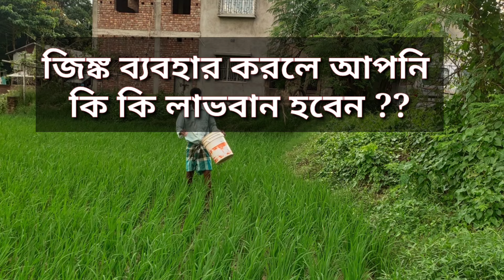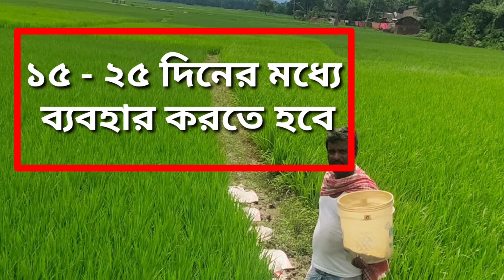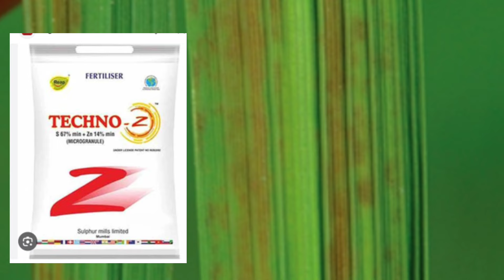ধানে জিঙ্ক বা দস্তা ব্যবহার। কতটা ফলন ভালো করে। Paddy Zinc use . জিঙ্ক সালফেট। পাসকাটি কতটা বারে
ধানে জিঙ্ক সালফেট ব্যবহার।
জিঙ্ক সালফেট কি ধানে পাসকাটি বাড়ায়।
জিঙ্ক সালফেট কি ফলন ভালো করে।
জিঙ্ক সালফেট কি কাজ করে।
জিংক সালফেট কি
জিঙ্ক সালফেট অভাবে কি হয়
আধুনিক ধান চাষ
নতুন পদ্ধতিতে ধান চাষ
new paddy cultivation
Use of zinc oxide and sulphate
Paddy zinc sulphate use
Paddy zinc sulphate
Dhane Zinc babohar
Dhane Zinc ki kaj kore
Dhane Zinc babohar karon
Zinc ar avab ki hoy
কত পরিমানে জিন ব্যবহার করতে হয় ধানে
কত পরিমাণে দস্তা ব্যবহার করতে হয় ধানে
কখন ব্যবহার করতে হয় জিঙ্ক সালফেট
জিংক সালফেট এর দাম কত
জিন সালফেট আর দস্তা এক কি
ধানে_দস্তা_সারের ঘাটতি
লক্ষণঃ
১। ধান গাছ মাঝে মাঝে খাটো হয় বা বসে যায় । ২। পুরোনো পাতা মরচে পড়া বাদামি বা কমলা রং ধারণ করে এবং কখনও কখনও কচি পাতা সাদাটে হয়ে যায় । ৩। কুশি কম হয় ।

ব্যবস্থাপনাঃ
১। লক্ষণ দেখা গেলে জমির পানি সরিয়ে দিতে হবে এবং বিঘা প্রতি ১.৫ কেজি দস্তা সার উপরি প্রয়োগ করতে হবে। ২। অথবা জিঙ্ক সালফেট ০.৫% হারে অর্থাৎ প্রতি লিটারে ৫ গ্রাম হারে জিঙ্ক সালফেট পানিতে মিশিয়ে স্প্রে করতে হবে।

সাবধানতাঃ
করনীয়ঃ
১। জমি তৈরীর সময় জমি ভালভাবে সমান করুন। ২। মাটি পরীক্ষা করে জমিতে সুষম সার প্রয়োগ করুন। ৩। মাটিতে জৈব সার প্রয়োগ করুন।

জিংক_সারের কাজ কি
দস্তা_সারের কাজ কি
জিংক সারের কাজ
ধানে জিঙ্কের প্রয়োগ
ধানে জিঙ্ক প্রয়োগ
ধানে জিংক দস্তা ধানের জন্য কিকি কাজ করে
,সারের কাজ
,কোন সার কি কাজ করে,
কোন সারের কি কাজ করে,ধানের চাষ পদ্ধতি,জিংক সালফেট এর কাজ কি
,জিংক সার কি,ধানের ফলন বৃদ্ধির উপায়,ধানের ফলন বৃদ্ধি,ধানের আধুনিক চাষ পদ্ধতি,বোরো ধানের সার প্রয়োগ
ধানে _পাশকাঠি_বাড়ানোর উপায়,দস্তা সারের কাজ,জিংকের কাজ কি,গ্রোজিন সারের কাজ কি,কোন সারের কি কাজ